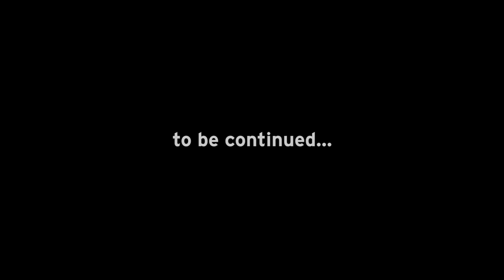Lamborghini_Italian_Tour Wave 3 Day 1